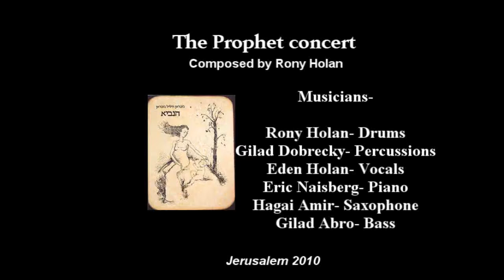מופע הנביא עובד והולחן עי רוני הולן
Musicians-

Rony Holan- drums
Gilad dobrecky- Percussions
Eden Vocals
Eric Naisberg- Piano
Hagai Amir- Saxophone
Gilad Abro- Bass

נגנים-

רוני הולן- תופים
גלעד דוברצקי- כלי הקשה
עדן שירה
חגי אמיר- סקסופון
אריק נייסברג- פסנתר
גלעד אברו- בס